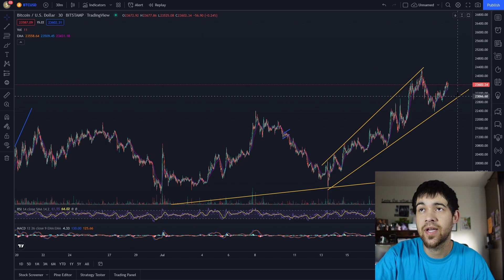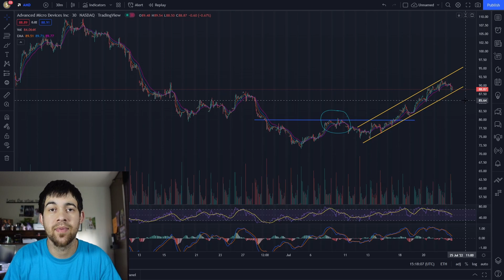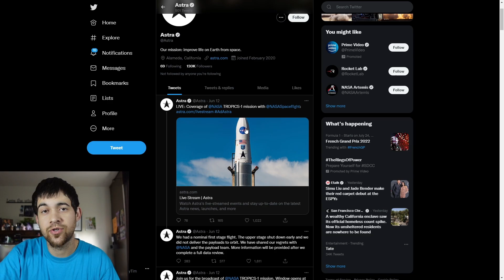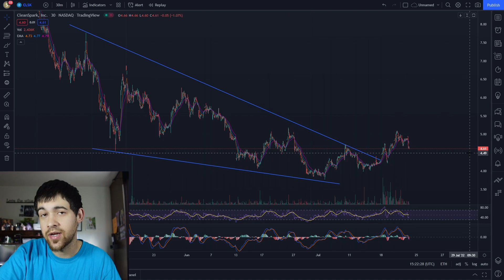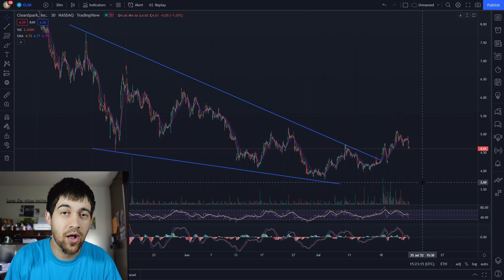5 Stocks To Buy NOW!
In this video I get into 5 stocks to buy now starting with workhorse stock or wkhs, I also look at bitcoin and see how the price action is